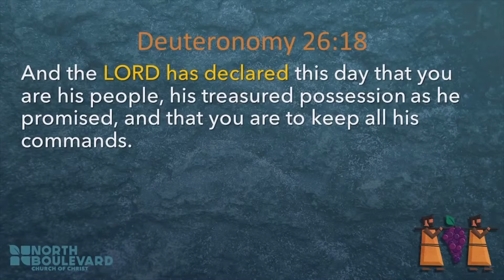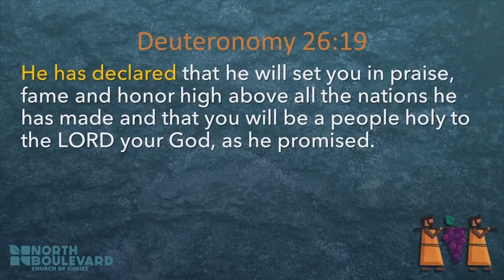Why should I put God first? | David Hunzicker | Choose Life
In the same way that a groom exchanges vows with his bride, God exchanges vows with His people. It’s not a transactional exchange (if you do this, then I’ll do that), but a mutual promise to each other. God’s people promise to obey His commands out of love and devotion, and God promises to cherish and honor His people above all others, also out of love and devotion.

We stream our live services every Sunday morning at 10:20am CST.